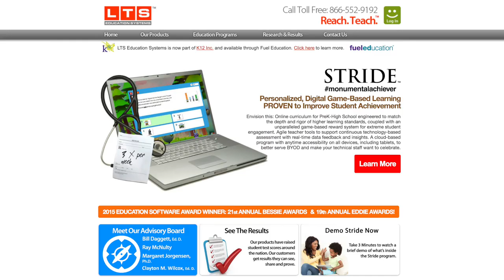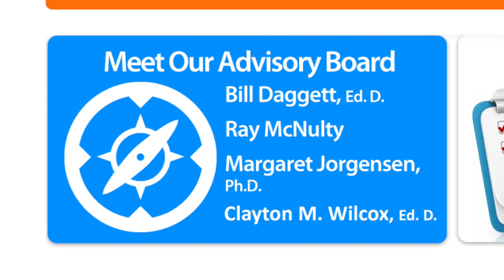Inside the story: Former CMS superintendent Clayton Wilcox accused of conflicts of interest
Former Charlotte Mecklenburg Schools Superintendent Clayton Wilcox, who resigned earlier this year, was accused of urging the district to buy a digital learning product from a company that employed his son. Here's how we reported it.

Video by: Matt Walsh/ The Charlotte Observer